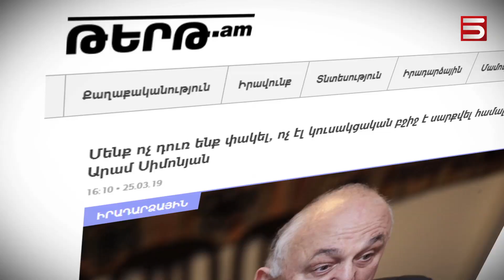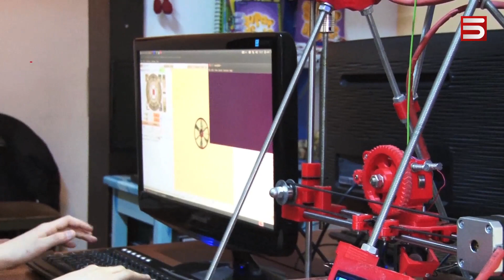ԲՈՒՀ-երն ապաքաղաքականացնելու քաղաքական որոշում. գործադիրի նիստ